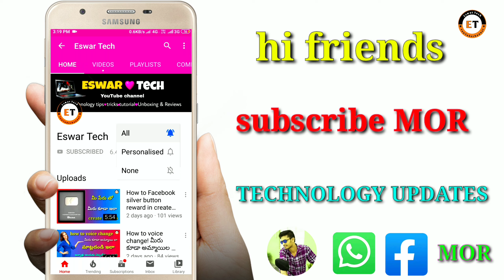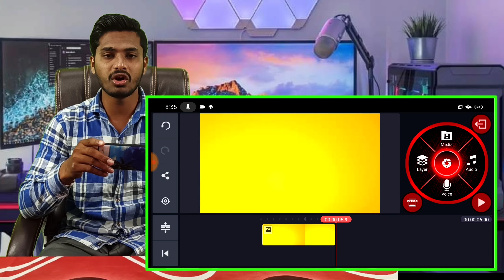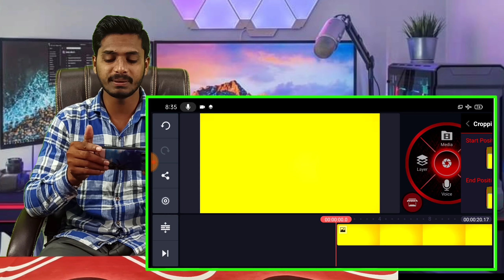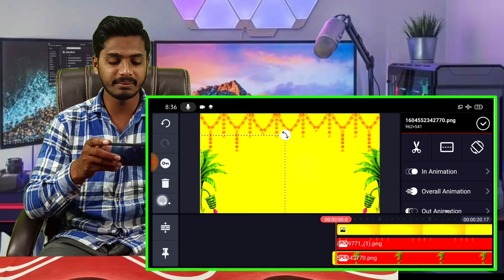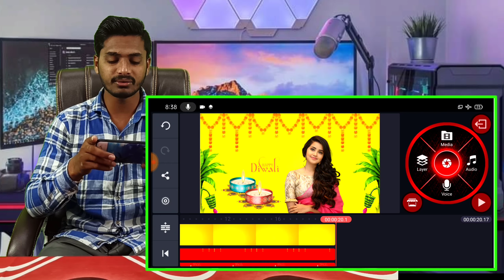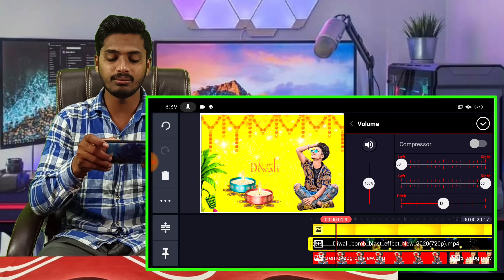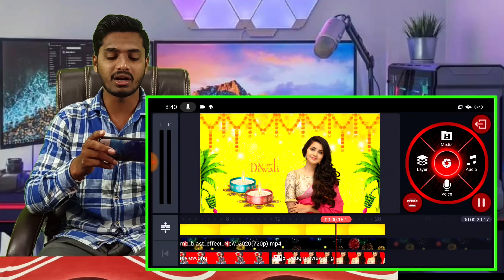how to Diwali festival editing WhatsApp status video in kinemaster 2020, Diwali editing tutorials